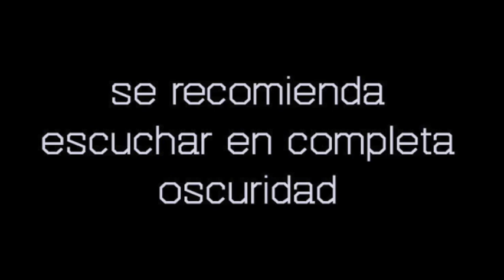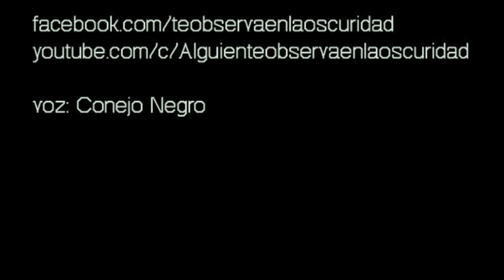En el Insomnio | Historia real de terror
Haces la cuenta y van 3 noches que no puedes dormir. Piensas que el insomnio es uno de los peores padecimientos. Pero no saber qué es lo que te causa el insomnio es peor.

Guion: Conejo Negro

Historia real de terror
Cuento sobrenatural